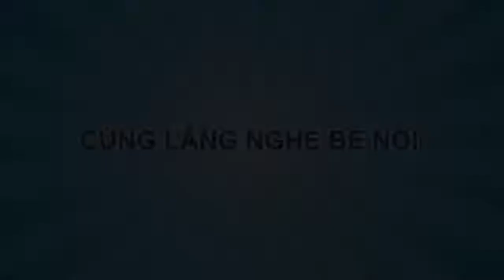Gia Nhập Siêu Anh Hùng tiNi (Version bé + phụ huynh)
Bé mong muốn gì về khoảng thời gian được vui chơi cùng bố mẹ?
Cùng tiNi World lắng nghe bé nói các bố mẹ nhé!

Like fanpage tiNiWorld để không bỏ lỡ những chương trình hấp dẫn!